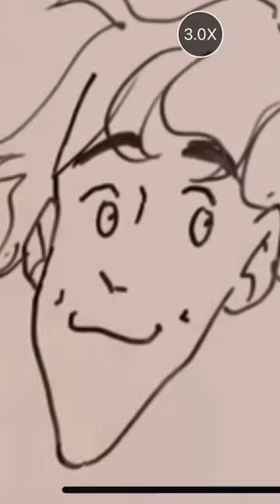Charlie nunn#subscribe shortvideo heartstopper ￼